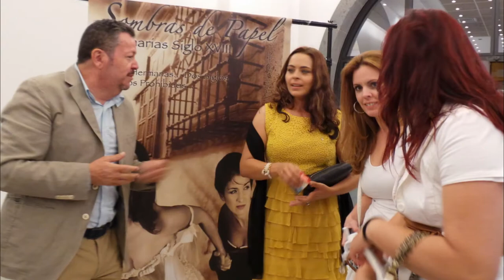Preestreno de la película Sombras de Papel. Canarias siglo XVII de Domingo Doreste.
CICCA, Las Palmas de Gran Canaria 13 de Junio 2013

Se trata de la presentación de un filme, que pronto podremos ver en la programación de películas de los circuitos comerciales.

Su principal intención con el "Largometraje Sombras de Papel, Canarias Siglo XVIII", es homenajear y transmitir las costumbres de la mujer canaria en el siglo XVIII. Integrando varios factores fundamentales; la acción, el misterio, la cultura, la música barroca y la imagen más pura de aquella época.

Por un lado, las condiciones precarias de subsistencia del campesinado canario, y por otro, el lujo, el derroche y las extravagancias de la burguesía del siglo XVIII.

 Largometraje "Sombras de Papel, Canarias Siglo XVIII"

Sombras de Papel se desarrolla en el siglo XVIII, en plena ilustración y bajo el reinado en España de la dinastía de los Borbones, desde FELIPE V a CARLOS III.

Una historia que intenta sacar a la luz la vida de dos hermanas aristócratas y solteronas, que se negaban a la represión y al papel secundario, tanto social como cultural y políticamente, al cual estaba relegada la mujer en dicha época.

A lo largo de la película, ambos personajes se afanan por vivir sus ilusiones más sutiles a espaldas de otras familias de la aristocracia.

Múltiples experiencias como la organización de sesiones privadas de té, para criticar el régimen machista, crear actividades lúdicas y culturales de puertas adentro, pasear a caballo o simplemente disfrutar de un baño sin apenas piezas de tela en sus cuerpos, eran algunas de las pasiones de las mismas.

Todo transcurre por un buen cauce hasta que uno de los sirvientes comunica al régimen del Gobernador las vivencias de las chicas, el cual ordena la persecución de las mismas.